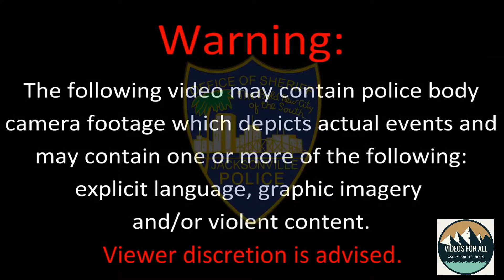Jacksonville police department release officer bodycam video of shootout with suspect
Jacksonville police department release officer bodycam video of shootout with suspect, no officers were injured